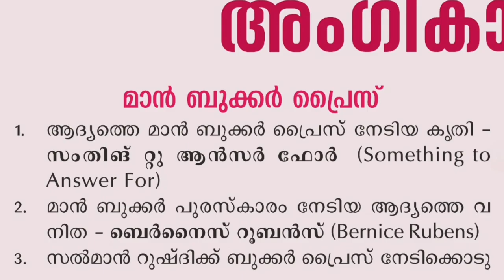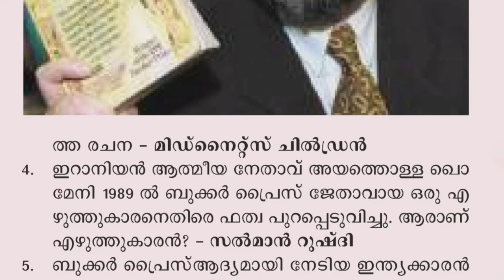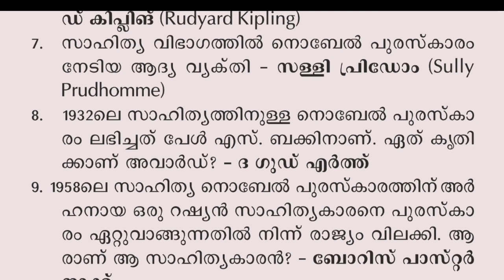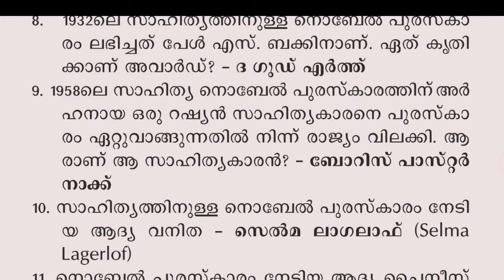PSC BULLETIN LATEST GK QUESTIONS | ഏറ്റവും പുതിയ GK ചോദ്യങ്ങൾ | DEGREE LEVEL |LDC MAIN | SPARK LEARN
PSC BULLETIN LATEST GK QUESTIONS | ഏറ്റവും പുതിയ GK ചോദ്യങ്ങൾ | DEGREE LEVEL |LDC MAIN | TIPS N TRICKS

Query Solved
ldconlinecoaching
psc motivation class malayalam
psc bulletin
g. k question
kereala psc new updates
lgs 2020
lgs 2021
lgs class malayalam
psc ldc coaching class malayalam
g k
gk question
psc gk
psc motivation
psc motivation
psc vajra jubilee book
tips and tricks psc

pscbulletinImportant
pscbulletin2021
pscbulletin10000gk
pscbulletincurrentaffairs2020
psc questlon and answer Malayalam
psc preliminary question paper
psc tips and tricks
psc malayalam class
PSC Bulletin 2020 July 15 LGS 300 gk
500 selected GK questions
LDC 2021
LGS 2021
LP UP Assistant
PSC 2021
pscbulletin2020
pscbulletinquestions
pscbulletin
pscexam2021
sparklearn

Query Solved
ldconlinecoaching
psc bulletin
g. k question
lgs 2020
lgs 2021
lgs class malayalam